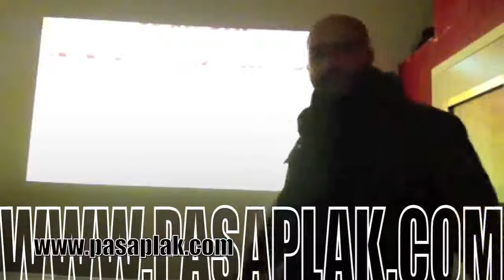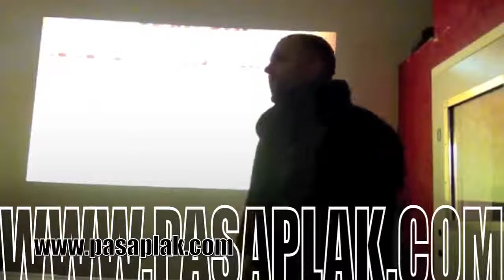Ben Sensiz Yaşlanamam - AZAR